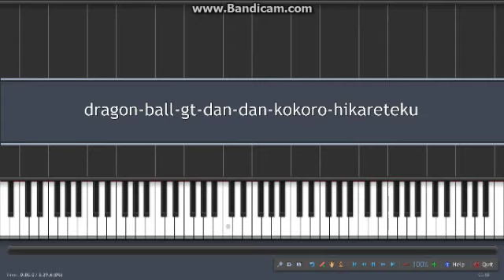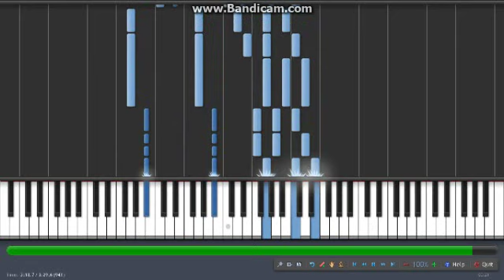Synthesia - Dragonball GT: Dan Dan Kokoro Hikareteku (piano)